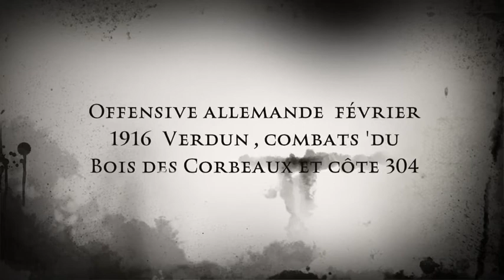Prochainement La Grande Guerre Famille sIOZADE